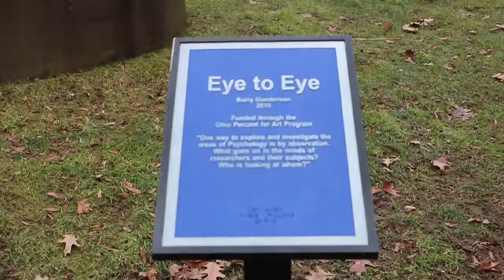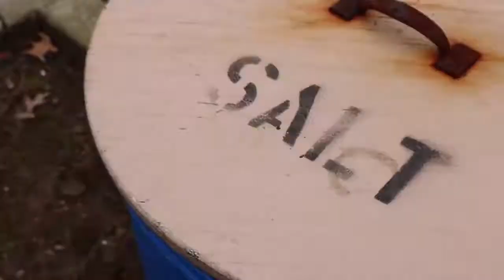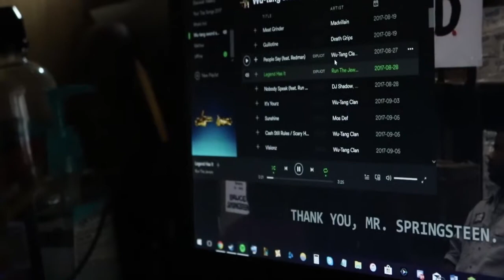Skillet Vlog 1 College Walk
The fellas go for a walk and find some treasures